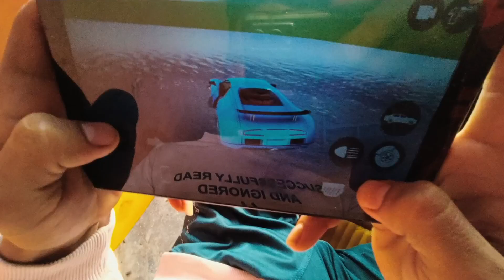(धान की घाई हो गई )और पराल में खेलते समय क्या हुआ मुझे 😳🥺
गौरव भाई ने ये क्या बोला😜 (हंसी नही रुक रही) धान की घाई हो गई और पराल में खेला आज😁😜comedy